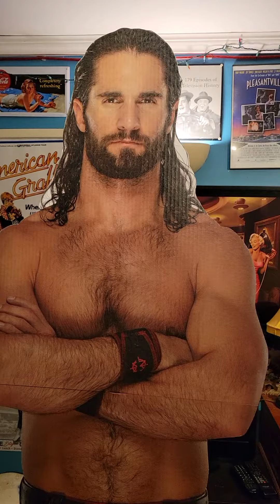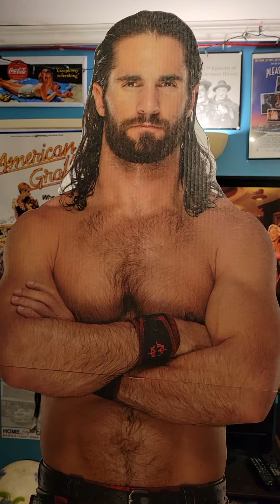Kristen birthday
birthday surprise